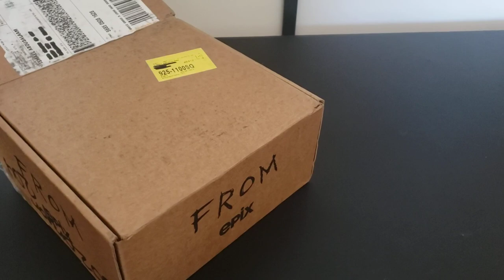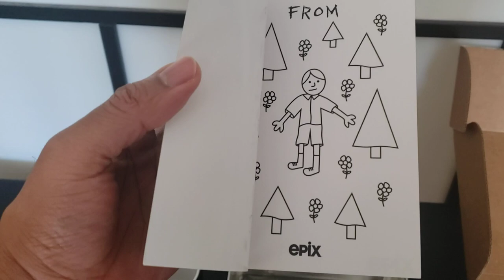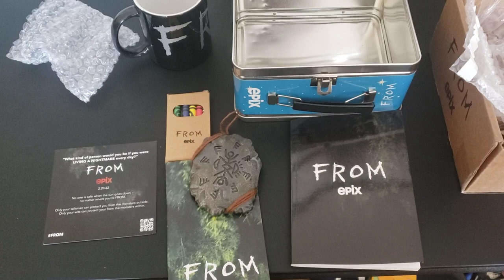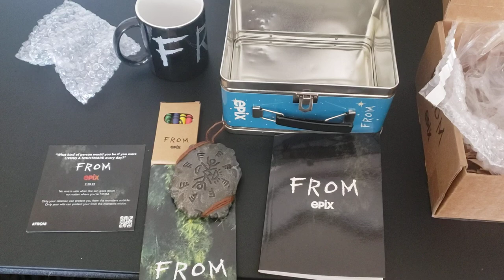Epix's "FROM" TV Series Care Package Opening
The good folks at Epix sent out a media care package for their horror series FROM, starring Harold Perrineau. Let me know if you're watching and would you enjoy a few episode here recaps here to close out season 1.